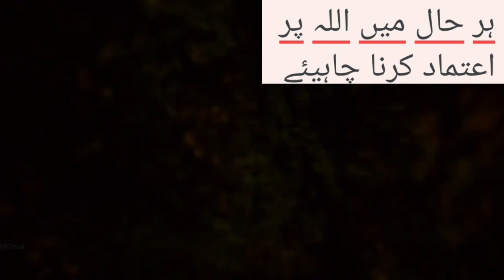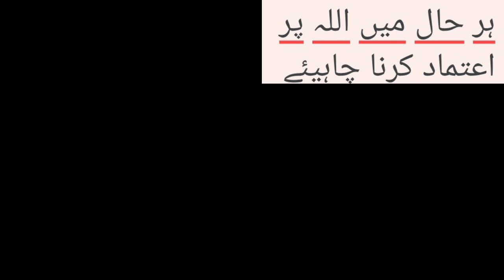Her Haal Mein Allah Per Aitemaad Karo || mufti Shahzad Ahmad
mufti kamran shahzad
islamic point of view
# companions of elephants # feel # fil # mufti shahzad ahmad
mufti tariq masood response to sahil adeem
urdu point
islam
kamran shahzad
mufti
mufti tariq masood shorts
sahil adeem se yeh sawal poocha karo mufti tariq masood shorts
families are doing this at socialmedia
islam